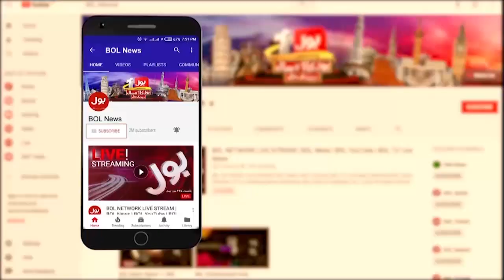News Headlines at 12 AM | Pakistan main omicron ke khatraat | Omicron in Pakistan |14 DEC 2021